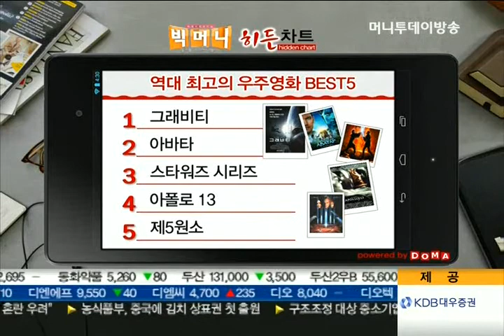[빅머니] 빅데이터 히든차트 '우주' - 이항영, 이혜림, 이규창